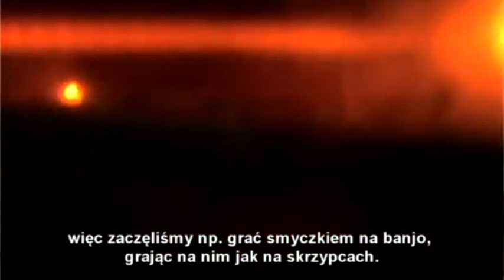Asiel Norton i Magdalena Zyzak o swoim filmie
Podczas festiwalu Off Plus Camera rozmawialiśmy (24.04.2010) z twórcami filmu „Redland": reżyserem Asielem Nortonem oraz współscenarzystką i producentką obrazu Magdaleną Zyzak. Oboje opowiedzieli nam o swoich inspiracjach, pracy na planie oraz o przyszłym projekcie związanym z Polską.
Magdalena Zyzak jest producentką i scenarzystką. Wykształcona w Stanach Zjednoczonych, pochodzi z Polski. Reżyser Asiel Norton w 2009 roku został wybrany jedną z 25 nowych twarzy niezależnego kina przez magazyn „Filmmaker". „Redland", opowiadający historię rodziny żyjącej w czasach amerykańskiego wielkiego kryzysu lat 30-tych XX wieku pokazywany był wcześniej m.in. na festiwalach w Montrealu, Vancouver i Londynie. W marcu tego roku film ten uzyskał nominację w kategorii Acura Someone to Watch do amerykańskiego "niezależnego Oscara", czyli Independent Spirit Award.